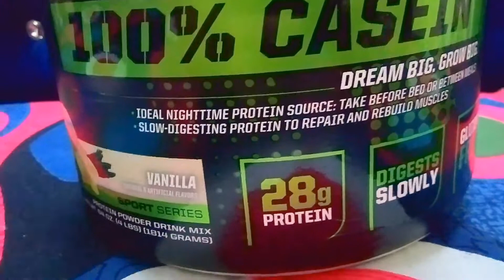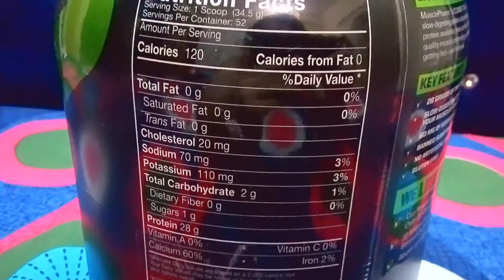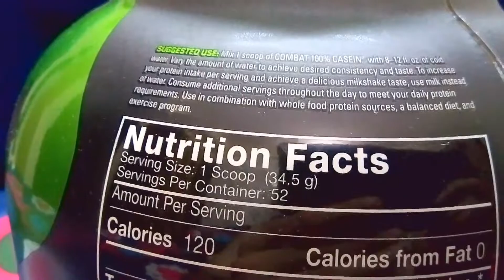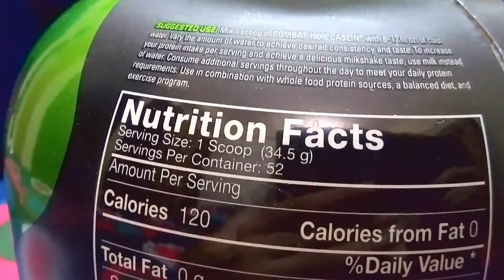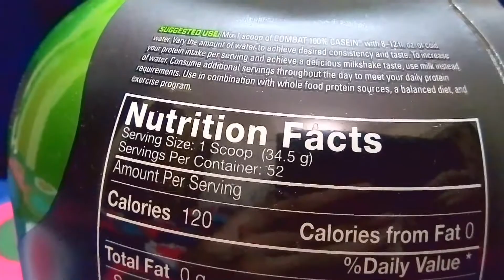Muscle Pharm 100% Casein Review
Muscle Pharm Casein Review